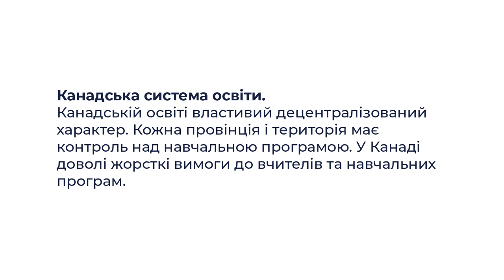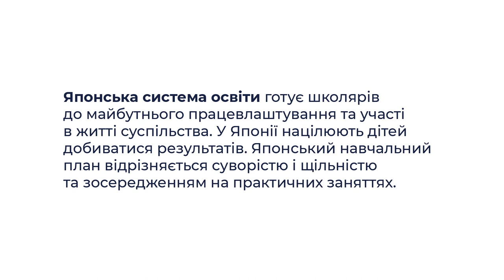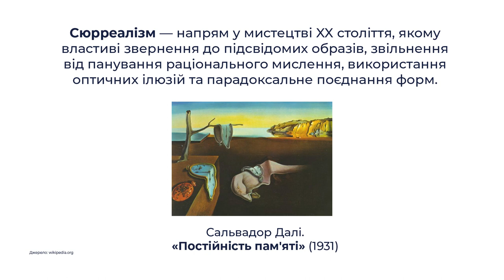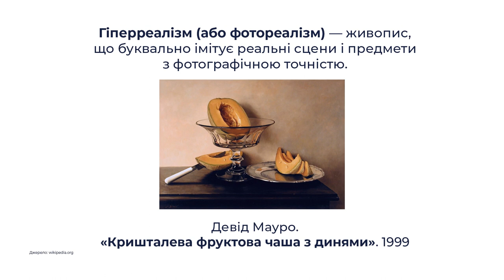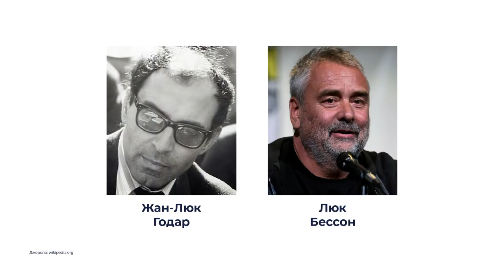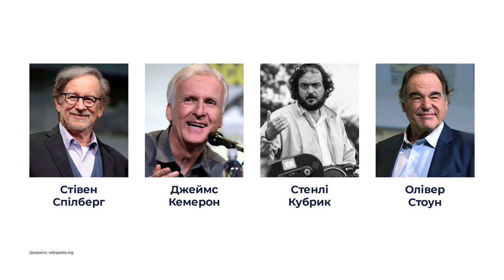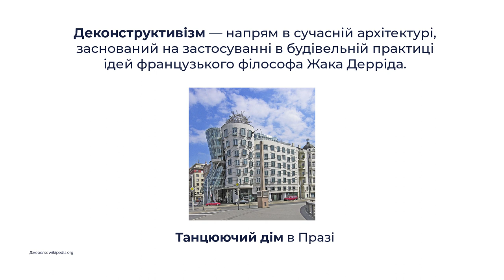11 клас. Всесвітня історія. Освітні системи. Університети як автономні осередки науки й освіти